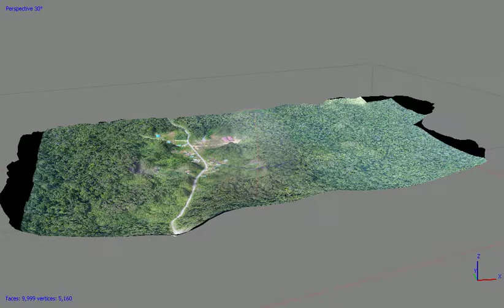Pasar Kabupaten Maybrat, Kampung Sahbur, Distrik AIfat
Simulasi 3D pasar Kab. Maybrat, Kampung Sahbur.